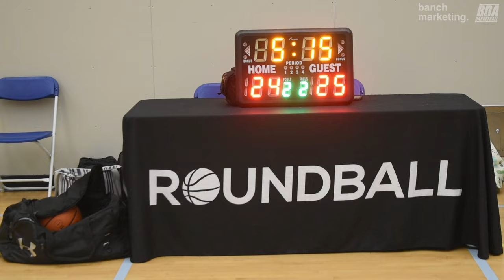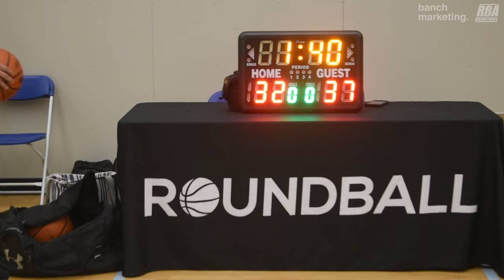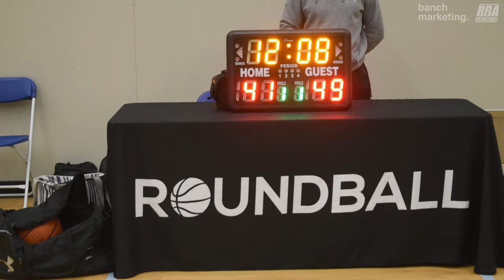2024 Burnaby Spring Comp - Yolks vs ALL Business - Roundball BC Mens Basketball League